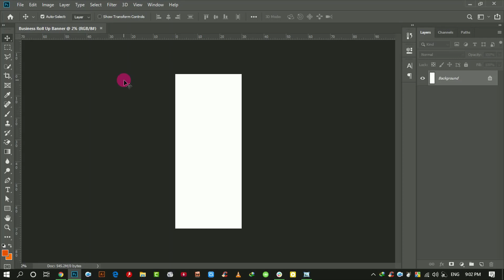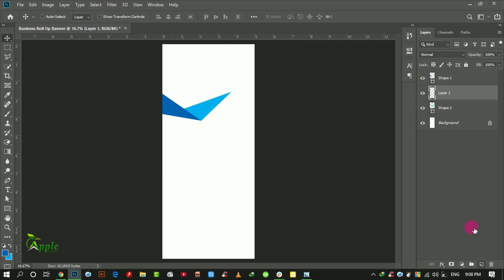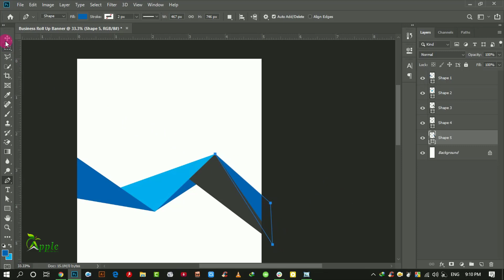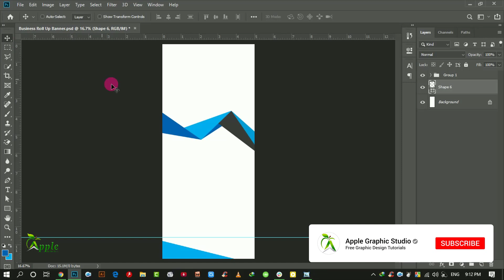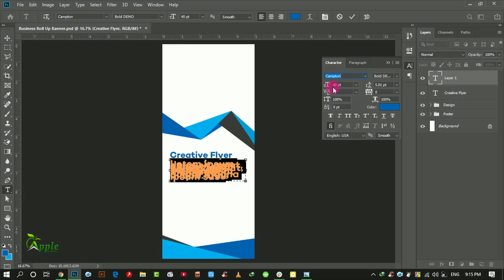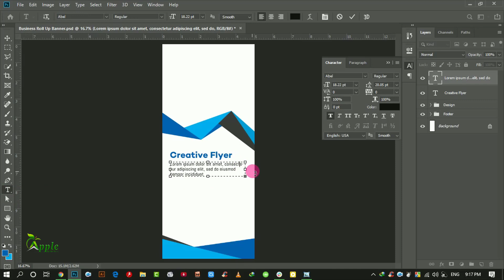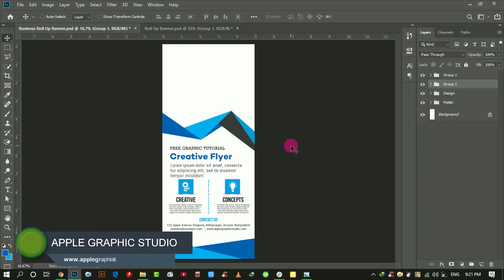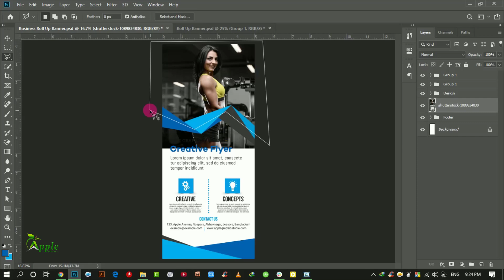Business Roll Up Banner Design - Photoshop CC Tutorial